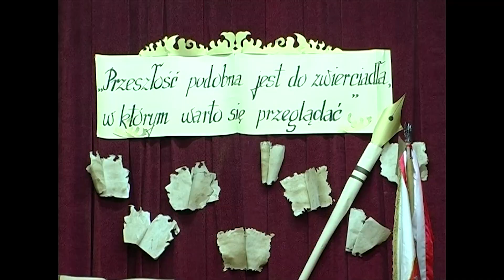Zmarł Paweł Śliwko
W wieku 84 lat zmarł Paweł Śliwko pedagog, dziennikarz, malarz i samorządowiec.